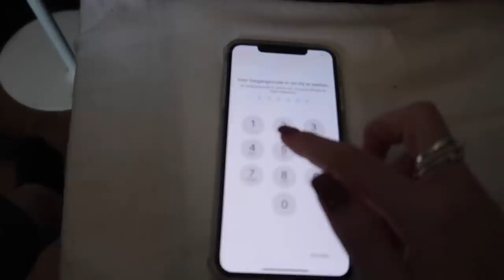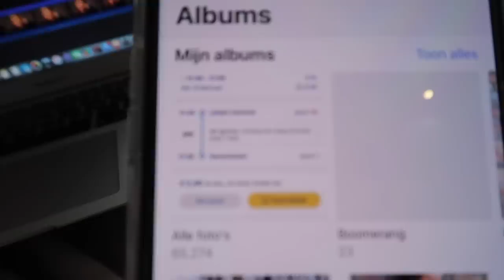MIJN NIEUWE TELEFOON - IPHONE XS MAX ❥ VLOG | Janette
Hey lieverds, vandaag een nieuwe vlog. Ik kreeg namelijk vandaag mijn nieuwe telefoon namelijk de iPhone X Max.